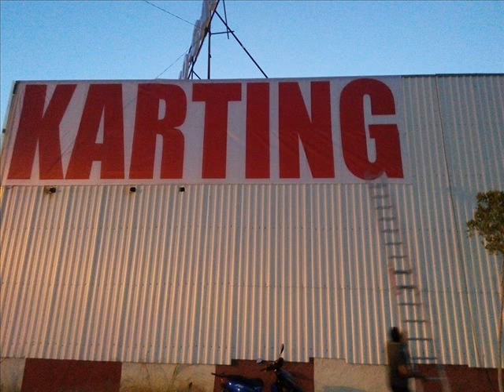antalya alanya park karting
alanya park karting